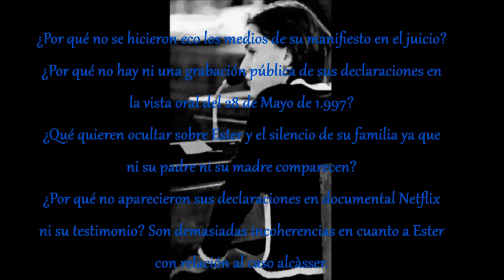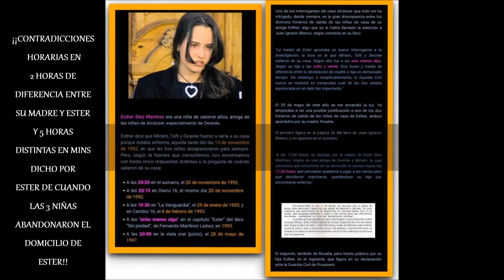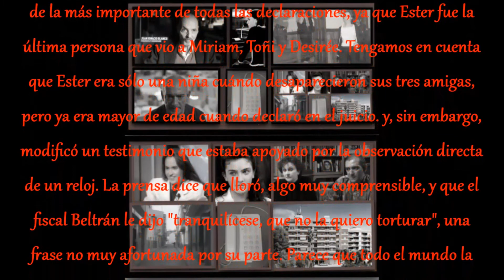El Silencio de Ester-incoherencias alcàsser